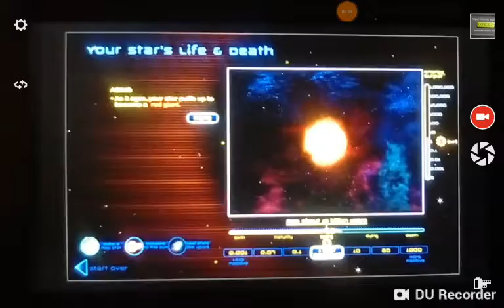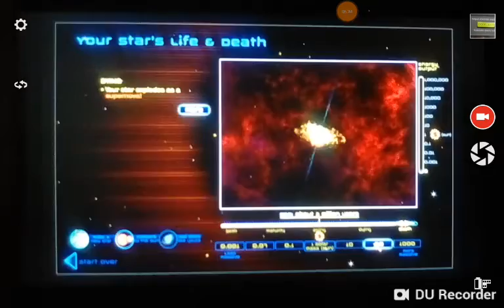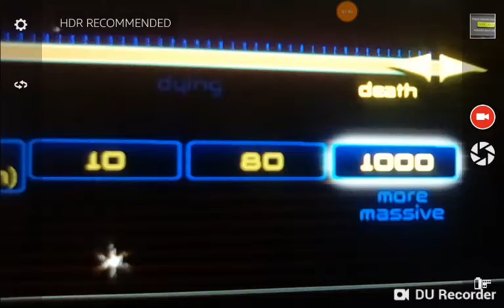Stars are Born, Live & Die (December 8, 2019) DENVER MUSEUM OF NATURE AND SCIENCE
Also on July 3, 2019 (See CS - Primary's Video)

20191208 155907